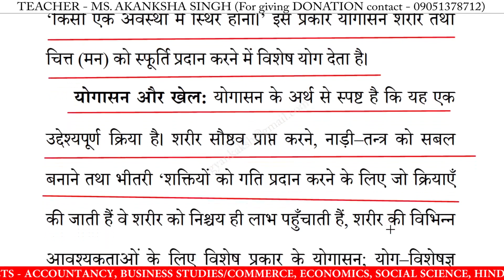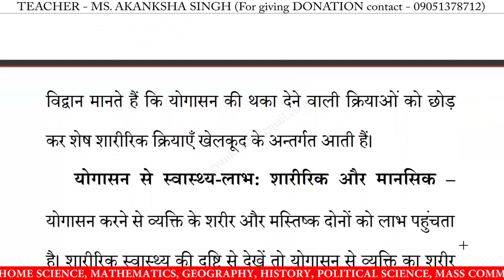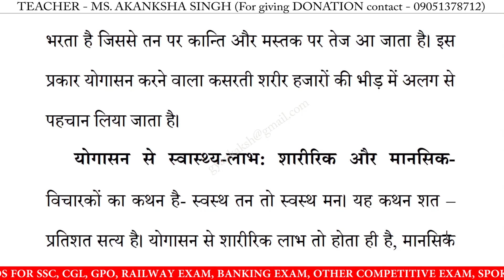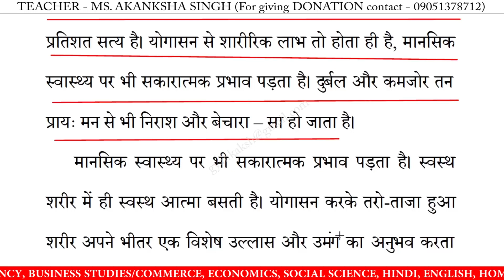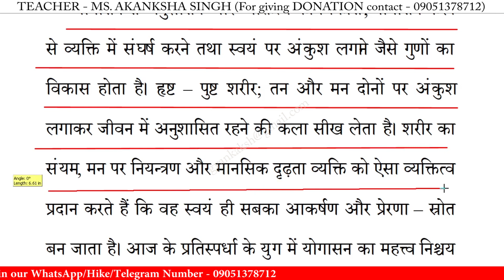योगासन और स्वास्थ्य पर निबंध | yogasan aur swasthya par nibandh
योगासन और स्वास्थ्य पर निबंध | yogasan aur swasthya par nibandh in hindi | essay on yogasan aur swasthya in hindi | yogasan aur swasthya par nibandh | 10 lines essay on yogasan aur swasthya | निबंध लिखने का तरीका | essay writing in hindi

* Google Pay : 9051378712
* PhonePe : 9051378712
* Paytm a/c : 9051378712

योगासन और स्वास्थ्य पर निबंध,
योगासन और स्वास्थ्य,
योगासन और स्वास्थ्य निबंध का उद्देश्य,
योगासन और स्वास्थ्य निबंध,
योगासन और स्वास्थ्य निबंध हिंदी में,
योगासन और स्वास्थ्य पर लेख,
योगासन और स्वास्थ्य का निबंध,
योगासन और स्वास्थ्य पर भाषण,
योगासन और स्वास्थ्य पर कविता,

10 lines essay on yogasan aur swasthya in hindi,
10 lines nibandh on yogasan aur swasthya,
10 lines on yogasan aur swasthya,
10 lines essay on yogasan aur swasthya,